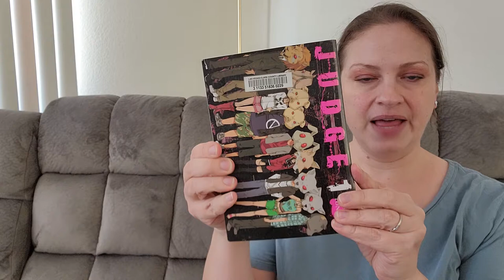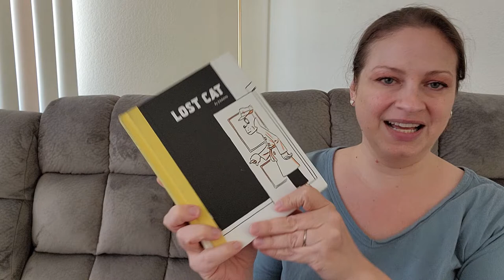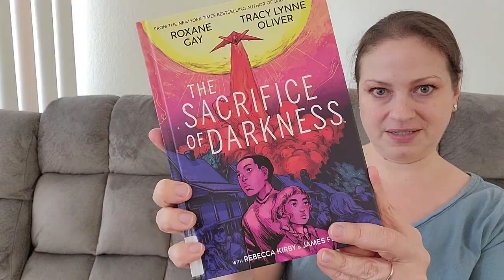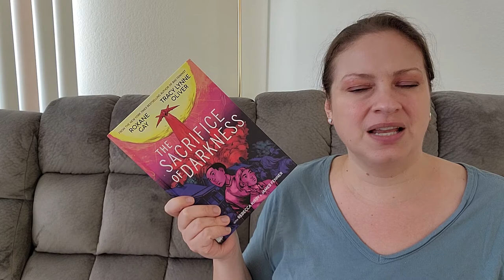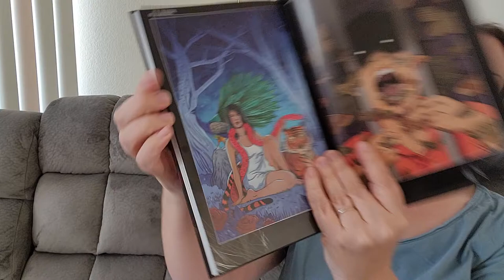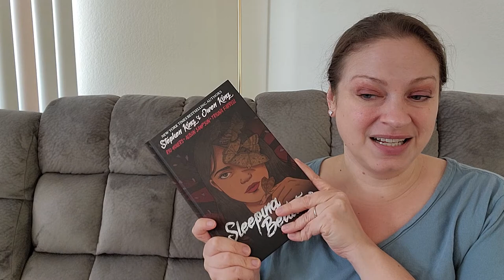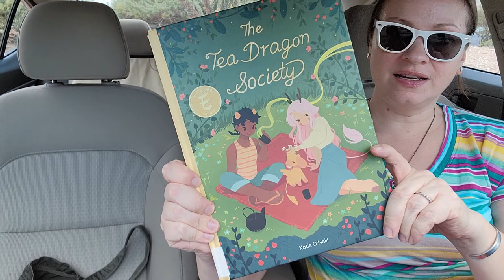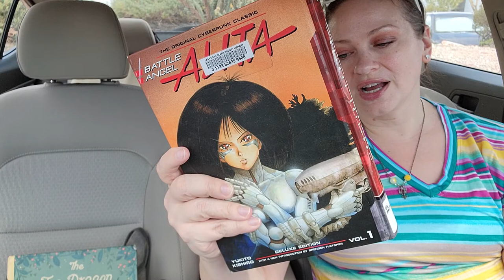Manga & Graphic Novel Review #1 | Library Haul [CC]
Chapters:
0:00  Intro & Lots of Chit Chat
3:22  Reviews
3:23  Judge, vol. 1 by Yoshiki Tonogai
5:25  Lost Cat by Jason
6:16  Anonymous Noise, vol. 1 by Nino Arisugawa
6:32  the Sacrifice of Darkness by Roxane Gay
8:50  Sleeping Beauties, vol.1 by Stephen King and Owen King
11:17 Library Haul
11:32 Judge 2,3,4 by Yoshiki Tonogai
11:45 Fruits Basket, vol. 1 by Natsuki Takaya
12:48 the Tea Dragon Society by Kay O'Neil
13:30 Battle Angel Alita, vol. 1 by Yukito Kishiro
15:36 Wrap Up and Outro